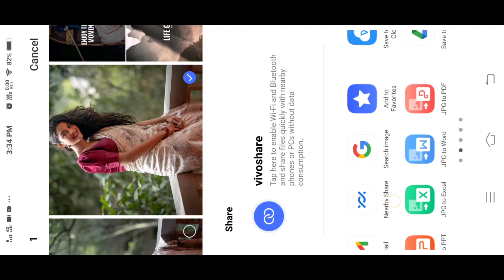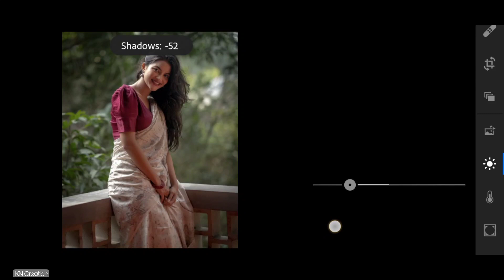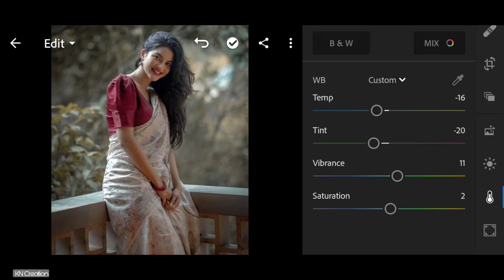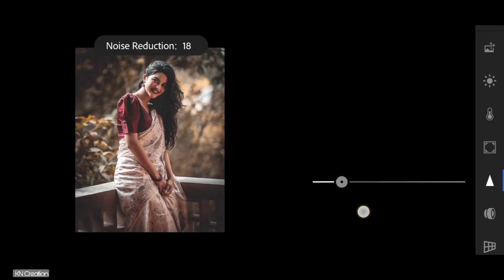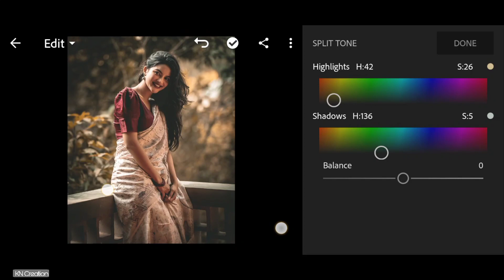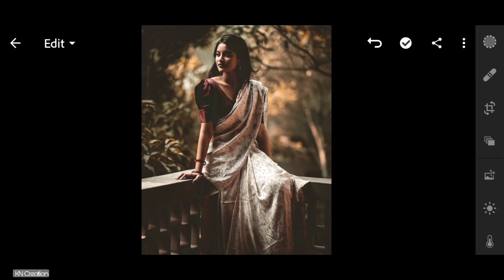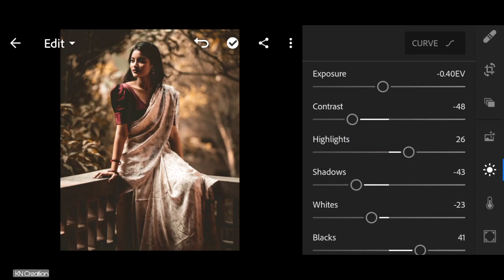Lightroom yellow dark effect editing | Lr free preset download | Lightroom mobile tutorial